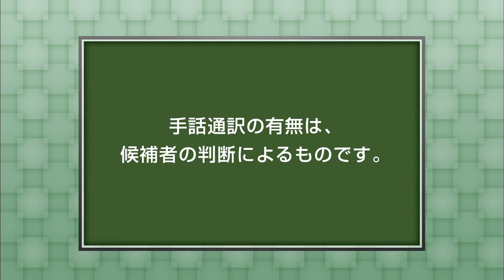[字幕]2017年 茨城県知事選挙 政見放送 民放版 説明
例によって、
・全3候補者の政見放送をアップロード
・動画タイトルに含まれる番号は届け出の順序である

●言語運用について
・句読点、感嘆符などの約物は極力排除し適度にわかち書き。
・用字は『標準用字用例辞典』（日本速記協会）などを参考にその都度考える。
・難語と判断した語については括弧書きで読みがなを付す。
・和語のあて字はなるべくひらがなで書く。
・補助動詞などのかなで書くべき単語は、字数制限にかかりそうなところや、ひらがなばかりで判読が困難と判断しない限りかなで書く。
・カタカナは読みやすさを考慮しなるべく全角とし、字数にひっかかりそうなところのみ半角にする。それでも収まり切らない場合は分ける。
・テレビ字幕ではおなじみのナレーションを表わす記号（《、》）は用いない。

優先順位を大ざっぱに書くと以下の通りであるが、あくまで目安である。

1. 公式な名称や固有名詞　　 　例）子ども手当、覚せい剤取締法　など
2. 俺の判断
3. 標準用例用例辞典（日本速記協会）. 「和語は極力かなで書き、漢語は極力漢字で書く」という私の方針と合致しているからである
4. 3.以外が発行する用例辞典